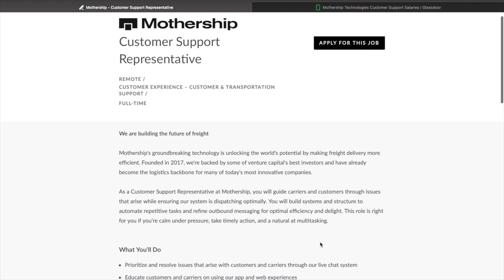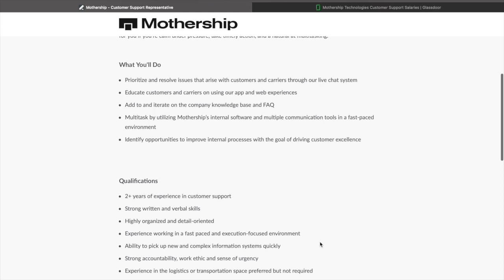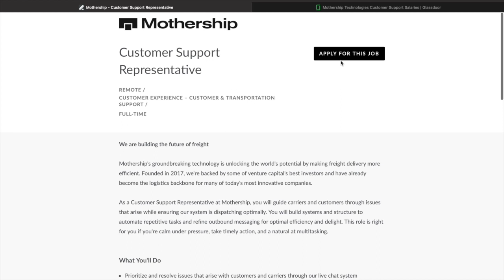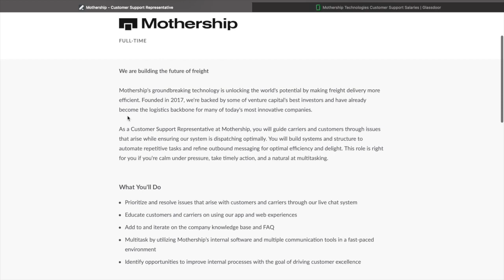REMOTE **CHAT JOB*** EQUIPMENT PROVIDED | ANYWHERE IN THE U.S.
Hello, this channel is for those looking for careers to help obtain extra income, work a flexible schedule, and work from the comfort of their home.

All opinions made in this video are my own, I was not paid to discuss this company. Remember before applying or accepting job offers, you are responsible for doing your own due diligence by conducting your own background research on the employer, employer reviews,  job pay, availability, etc. Your hourly pay or salary may be based off location, experience, education, etc. It is imperative you act fast, because remote jobs are always in high demand, so if the link to the job is no longer working it can be due to the company receiving enough applications or the position has been filled. If a job is no longer available, The Remote Job Huntress is not at fault. Videos are uploaded Weekly!

Good Luck🤞🏾